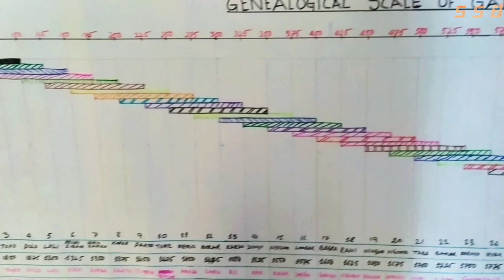RESEARCH ON GENEALOGICAL SCALE OF GALO TRIBES OF ARUNACHAL PRADESH BY Er. SENTUM YOMCHA